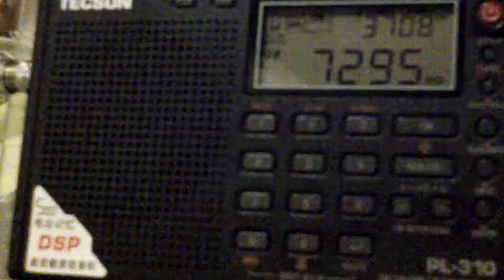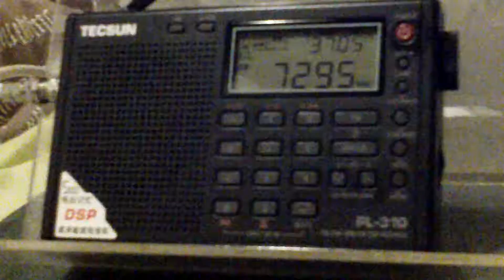Radio Algérienne 7.295 kHz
Emissora: Radio Algérienne.
Frequência: 7.295 kHz (31 m).
Localidade: Relay Issoudun - F.
Ouvida em Bandeirantes - PR - Brasil, no dia 07/09/2013, às 04:22 horas UTC, com transmissão em árabe.
Receptor: Tecsun PL310.
Antena: RC3-FM.
SINPO: 45333.